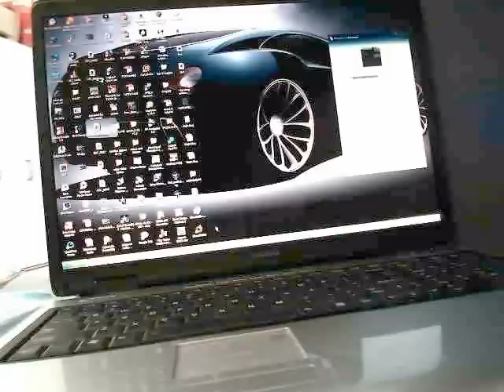toshiba p100 laptop geforce 7900gtx game part 1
geforce go 7900gtx. 3dmark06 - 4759.
testing call of duty max settings. resolution 1680x1050